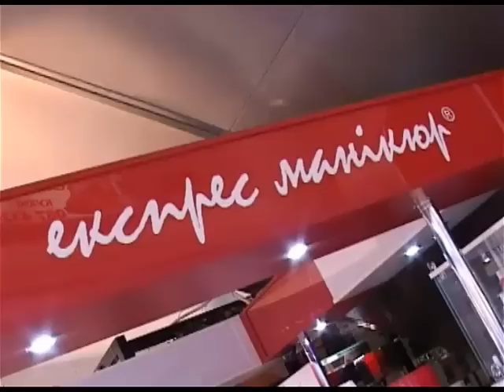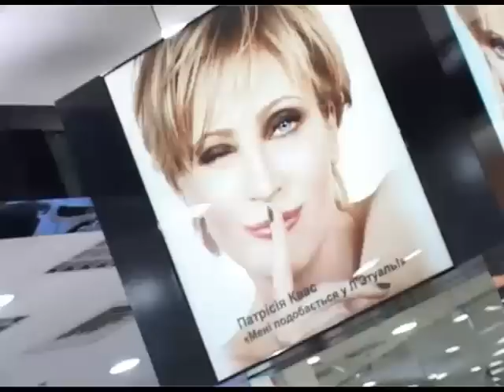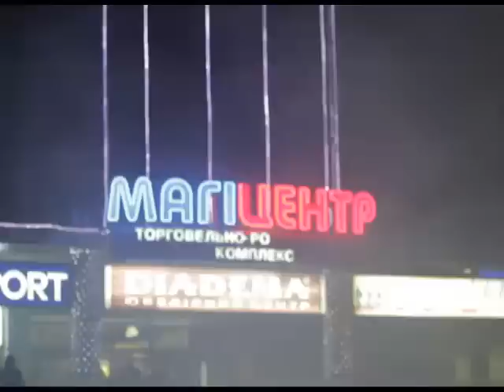"Магія перетворення" №21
"Магія перетворення"